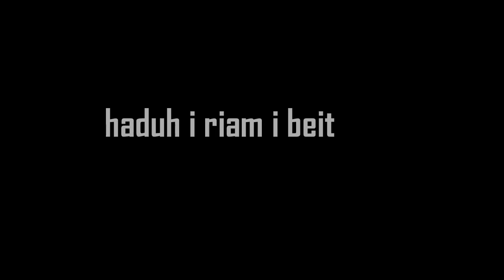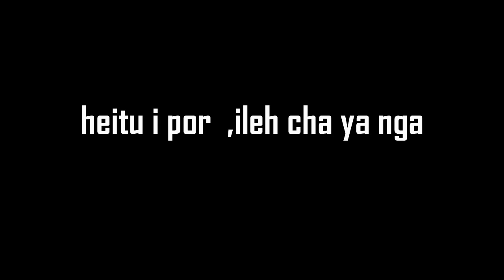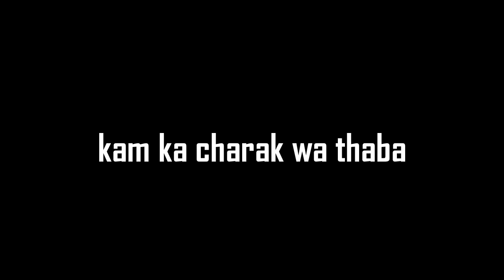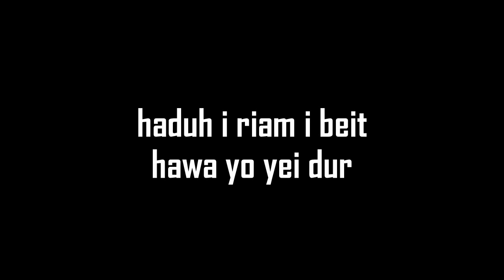kwah ou kylli pnar song( lyrics video)